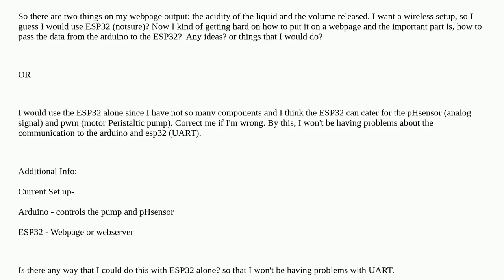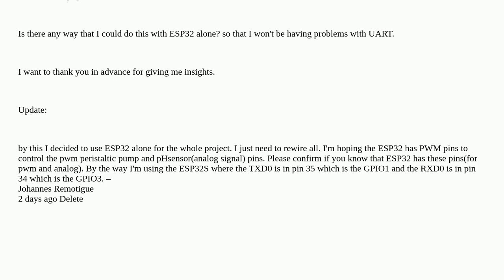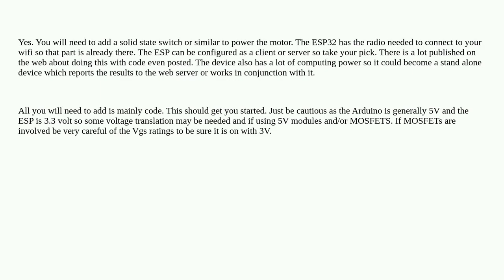Arduino: A peristaltic pump with pH sensor and web based output project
A peristaltic pump with pH sensor and web based output project

A special thanks goes out to the community

  web-server esp8266webserver arduino-uno uart arduino-iot-cloud